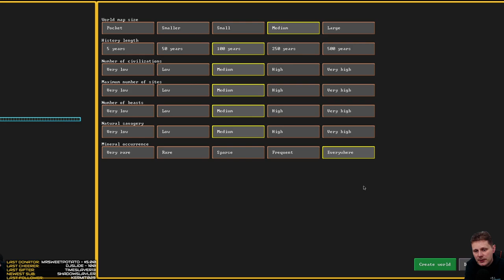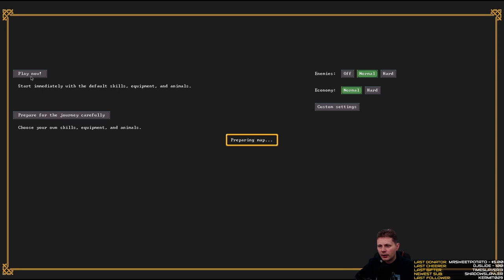Part 01 - Amazing Location - Waterfall fortress - Dwarf Fortress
Hello and welcome to Dwarf Fortress, We will be creating a Waterfall Fortress, while exploring the game and its owww to many mechanics.

If you are enjoying what you are seeing then please support this effort by hitting that Link and if you want to name a dwarf?

These parts where streamed on Twitch on 20 Dec.